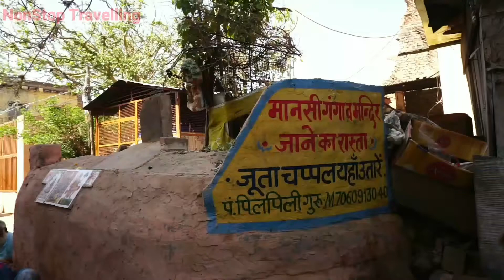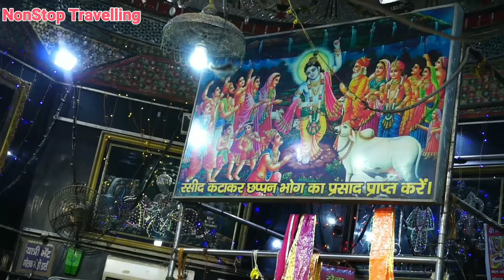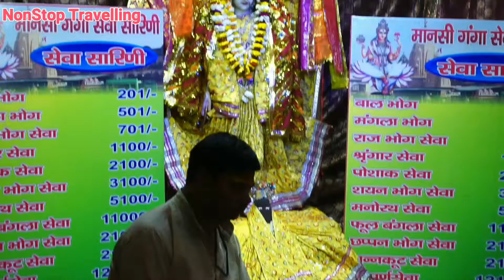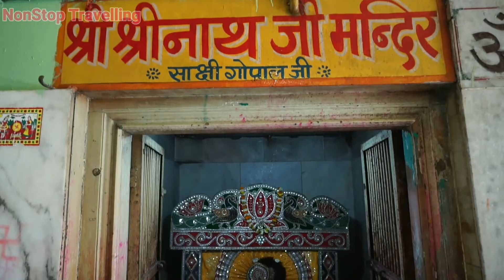Manasi Ganga Govardhan || श्री मानसी गंगा कुंड गोवर्धन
श्री मानसी गंगा कुंड गोवर्धन उत्तर प्रदेश में स्थित है इस कुंड का निर्माण श्री कृष्ण ने स्वयं किया था यहां मानसी गंगा मुकुट मुखारविंद मंदिर जहां श्री कृष्ण की प्रतिमा स्थापित है इसी गंगा कुंड के पास स्थित है इसी मंदिर प्रांगण में श्री गंगा माता मंदिर राधा कृष्ण मंदिर व कृष्ण बलराम मंदिर स्थित है यह मंदिर बेहद खूबसूरत तरीके से सजाया गया है इस मंदिर में भक्तों को नहाने के लिए एक छोटा सा घाट भी बना है
contact (gmail id)
My Traveling Equipment's

(1) camera (sony a7 lll full frame mirrorless)
(2) Lens for Mirrorless Cameras (Sony FE 90 mm f/2.8-22)
(3) Lens for Mirrorless Cameras  (Sony E-Mount 70–350 mm F4.5–6.3)
(4) Mobile Use (OPPO F19 Pro + 5G (Space Silver, 8GB RAM, 128GB Storage)
(5) Memory Card Use (SanDisk Ultra microSD UHS-I Card 128GB)
(6)  Card Reader USB Type C
(7) Tripod for DSLR Camera